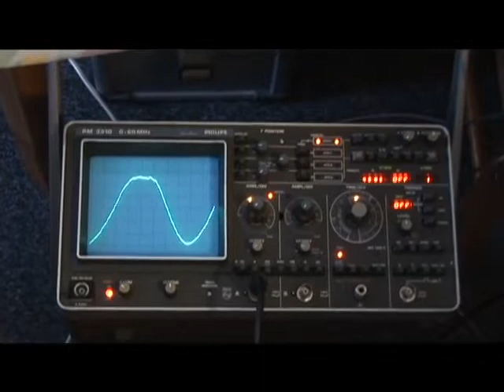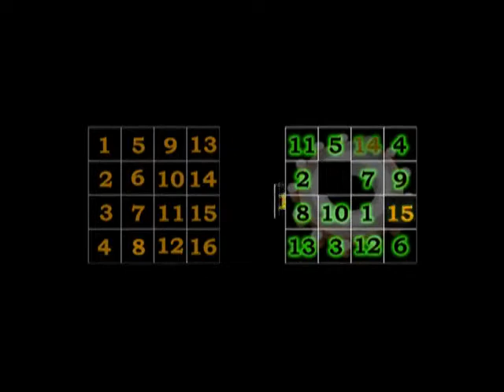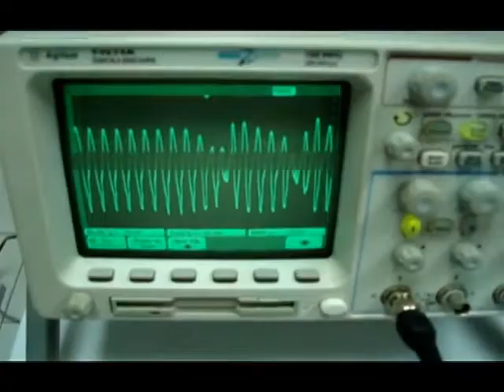Fernando Morris on the Searl Effect Generator.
Fernando Morris explains why he believe's he can recreate the SEARL EFFECT GENERATOR - 2009...